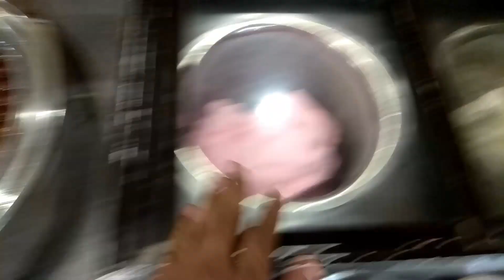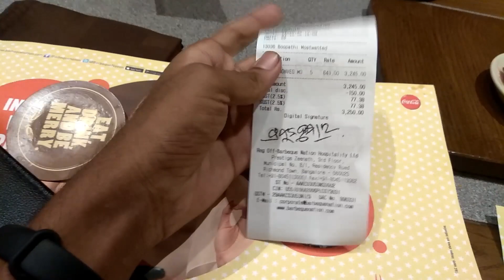Birthday Celebration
we celebrate our friend birthday at Barbeque nation they provided unlimited Buffut for 650 rupees such a good hotel worth for 650 Rupees